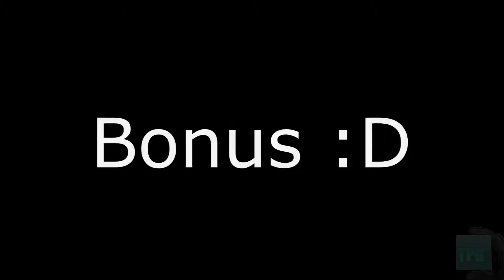CS:GO - Moments Lost in Time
Let your dreams be dreams and relax